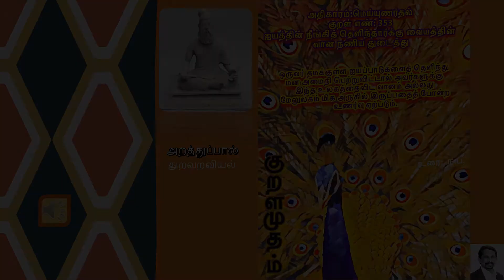Thirukural 353 அறத்துப்பால்: துறவறவியல்: அதிகாரம்: மெய்யுணர்தல்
அறத்துப்பால்: துறவறவியல்: அதிகாரம்: மெய்யுணர்தல்: குறள் எண்: 353
ஐயத்தின் நீங்கித் தெளிந்தார்க்கு வையத்தின்
வான நணிய துடைத்து
ஒருவர் தமக்குள்ள ஐயப்பாடுகளைத் தெளிந்து மன அமைதி பெற்றுவிட்டால் அவர்களுக்கு இந்த உலகத்தைவிட வானம் அல்லது மேலுலகம் மிக அருகில் இருப்பதைத் போன்ற உணர்வு ஏற்படும்.
-உரை : .ந.ப.